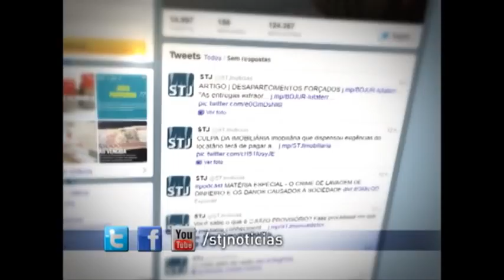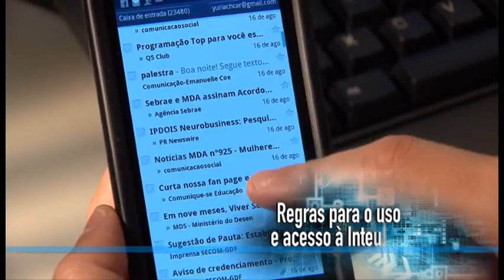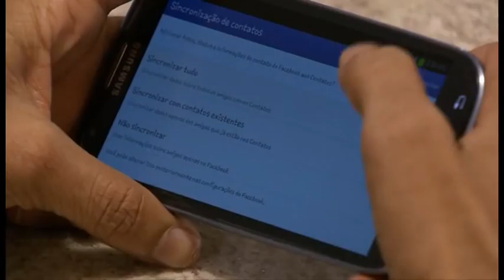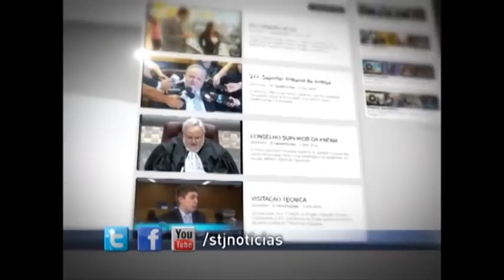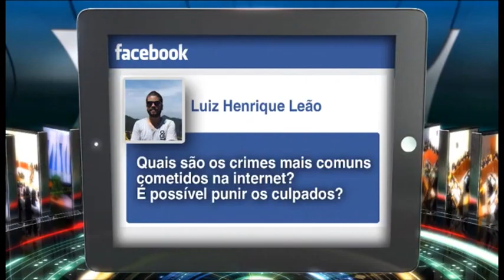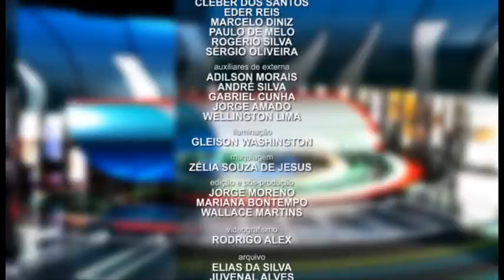STJN nº60: Privacidade na internet (23/05/2015)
Para garantir mais proteção a esses cidadãos e punir quem comete crimes na web, foi criado o marco civil da internet. Uma legislação específica que regulamenta o uso da rede no Brasil. E o que fazer se você for vítima de um crime virtual? A privacidade na internet é o tema do STJ Notícias desta semana, que recebe o delegado da Polícia Civil do Distrito Federal, Paulo Henrique Almeida.